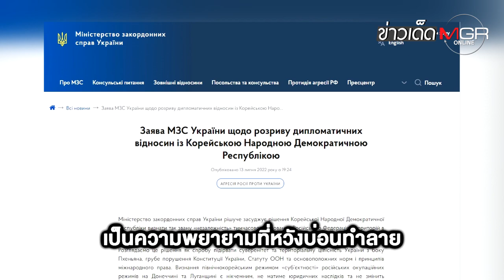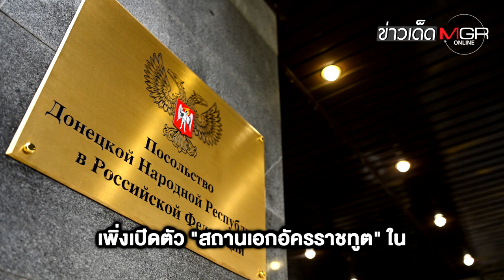"ยูเครน" ตัดสัมพันธ์ "เกาหลีเหนือ" ฉุนรับรองเอกราช 2 รัฐใน "ดอนบาส" : ข่าวเด็ดแเมนเจอร์